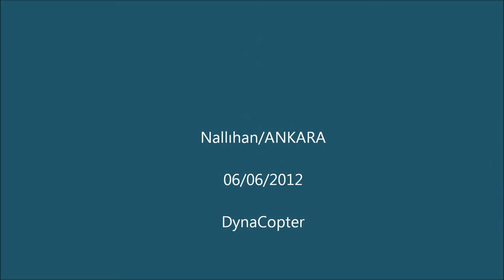DynaCopter - Yaban Hayatı Gözlem Çalışmaları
Ankara - Nallıhan Bölgesindeki Yaban Hayatı Gözlem Çalışmaları - 1080p